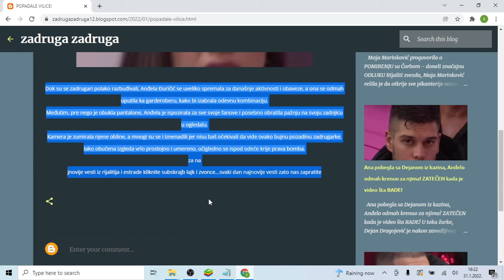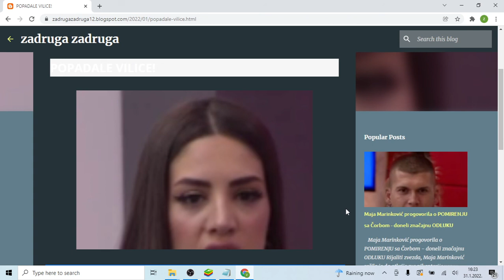POPADALE VILICE!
tv,
zabava,
rijaliti zadruga,
zadruga official,
najgledaniji rijaliti,
rijaliti sou,
reality show,
veliki šef,
drvo mudrosti,
imanje,
imaginarijum,
rajski vrt,
rtv pink,
tv pink,
televizija pink,
televizija,
emisija,
aktuelno,
novo,
najnovije,
najgledanije,
hit,
smeh,
poznati,
television,
tv show,
show,
entertainment,
pinkovi kanali,
pink.rs,
klik tv,
zadruga 3,
narod pita,
intervju,
zadruga 2,
vesti,
srbija,
matej periš,
balkan,
novosti,
desavanja,
svet,
dogadjaji,
politika,
sport,
saveti,
vucic,
kosovo,
putin,
taci,
jugoslavija,
zdravlje,
info,
radio,
internet,
mediji,
ispovest,
zivot prica,
sudbine,
split,
beograd,
sava,
snimak,
nestali mladić,
trending,
dalila pre i posle,
dalila,
plasticne operacije,
blic,
blic.rs,
blic tv,